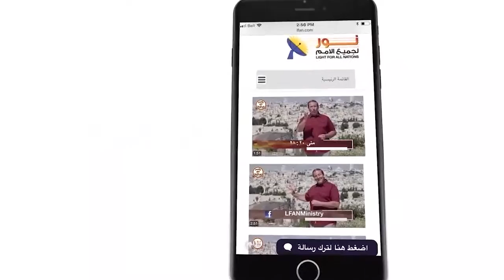457 حقيقة القيامة تحلق بالمؤمن في السماء العليا